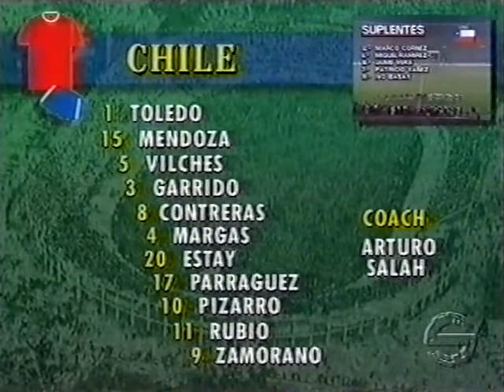Argentina vs. Chile | Copa América CHILE '91 | First-Round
ARGENTINA v CHILE
COPA AMERICA 1991 | FIRST ROUND
FULL BROADCAST ~ SCREENSPORT
MATCH INFO:
Date - 10th of July 1991
Referee - Jose Roberto Wright
Competition - Copa América Group A
Venue - Estadio Nacional Julio Martínez Prádanos, Santiago
Attendance - 75,000

*ARGENTINA*
Goalkeeper - Sergio Goycochea
Defender - Oscar Ruggeri (captain)
Defender - Sergio Vazquez
Defender - Fabian Armando Basualdo
Defender - Nestor Oscar Craviotto
Defender - Dario Franco
Midfielder - Leonardo Astrada
Midfielder - Diego Simeone
Midfielder - Diego Fernando Latorre
Forward - Gabriel Batistuta
Forward - Claudio Caniggia

(Substitute ^) Midfielder - Leonardo Rodriguez

*CHILE*
Lizardo Garrido
Javier Margas
Jorge Alejandro Contreras
Gabriel Rafael Mendoza
Jaime Augusto Pizarro
Hugo Eduardo Rubio
Patrico Armando Toledo
Eduardo Enrique Velches
Fabian Raphael Estay
Nelson Parraguez
Ivan Luis Zamorano

(Substitute ^) Miguel Maurico Ramirez
(Substitute ^) Patricio Nazario Yanez